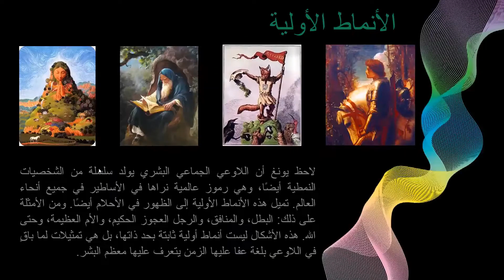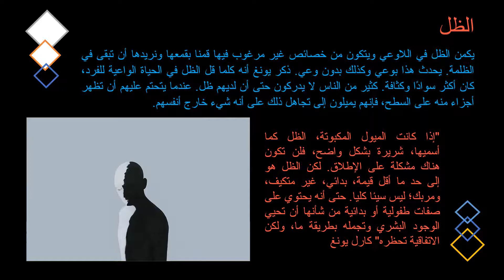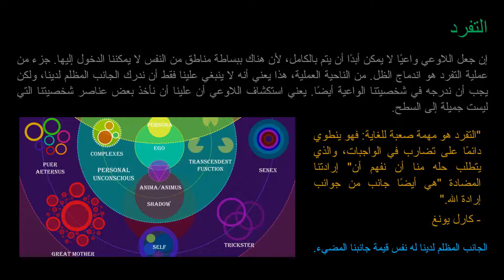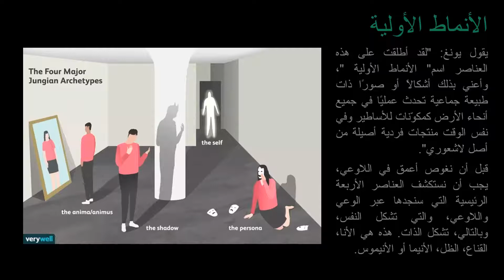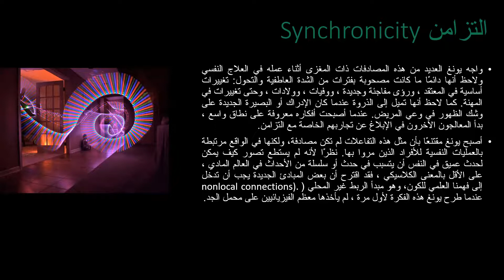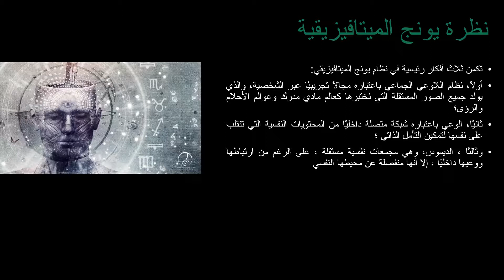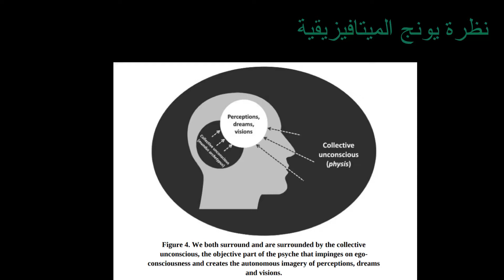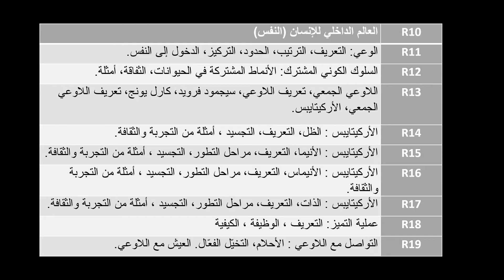لقاءات النور والوعي الجزء 15 : يونج والصورة النهائية للواقعية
قناة مايند سكيب هي قناة تعنى بكل ما يتعلق بالروحانية والقدرات التجاوزية للعقل، وتقديم المحتوى الهادف الذي يساعدك على استكشاف الذات وتنميتها.
يمكن لك دعم قناتي من خلال الباتريون والحصول على دورات، جوائز والدخول المبكر إلى الفيديوهات عن طريق الرابط:
حساباتي على السوشيال ميديا:
حسابي على تيك توك:
مجموعة 102 مجتمع الإسقاط النجمي العربي على الفيس بوك